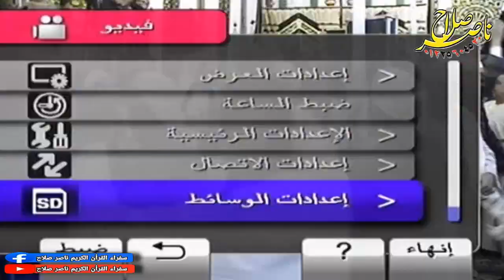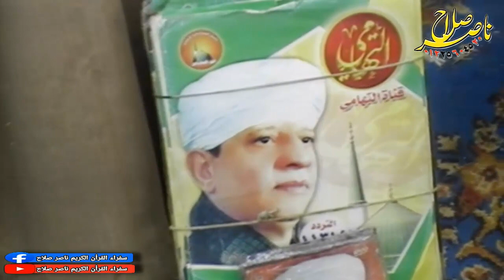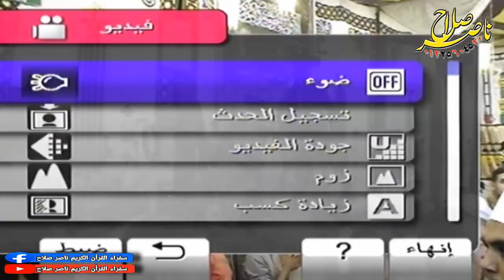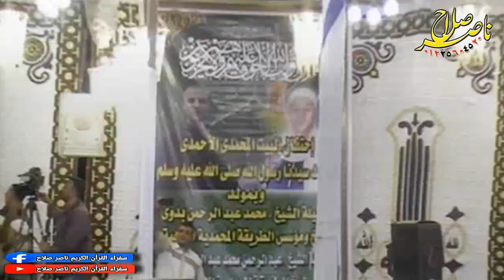الشيخ مهدي ياسين التهامي ج1 احتفال البيت المحمدى بالمولد النبوى الشريف المنايل 30 10 2020